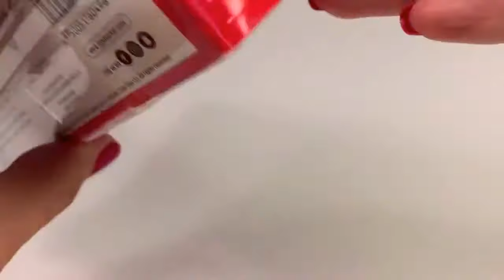Lip Smacker Icy Soda Cup Lip Balms! 4FLAVORS! FUN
SUPER CUTE!!! Tiny Little Soda Cups..lip smackers lip balms.Watch as I open up these adorable little treats!!!

Lip Smacker has revealed another amazing product launch for the Lip Smacker Coke Cup Lip Balms ($4 each). These adorable, mini soda cups are modeled after your favorite drinks, complete with overflowing ice and a red or yellow striped straw. The formula is offered in four flavors: Coca-Cola, Cherry Coke, Sprite and RootBeer. Each balm smells remarkably similar to its soda counterpart and comes in a coordinating color.

To use the mini refreshments, simply twist the cup off the ice and straw top and apply to lips. The balms appear clear on the lips and are super moisturizing.

LIP Balm Drinks? Lip Smacker Icy Soda Cup Lip Balms! FUN

Hi Guys!  In this video we do some lip balm reviewing with these AMAZING Lip Smacker drink Balms! We have 4 sodas!  Even SPRITE!